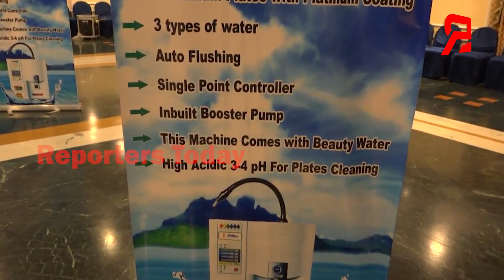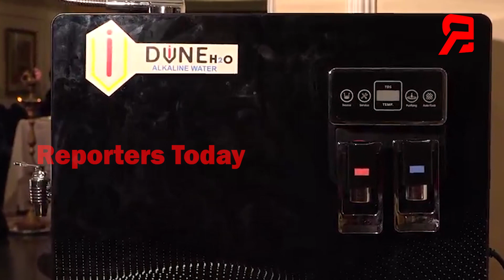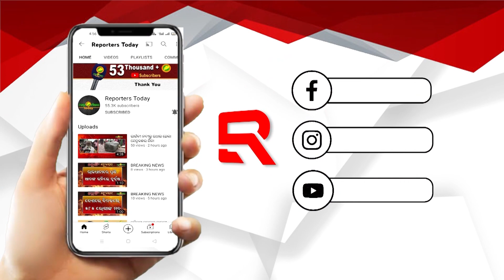ମଣିଷ ଶରୀରକୁ ନିହାତି ଆବଶ୍ୟକ ଆଲକେଲିନ୍ ପାଣି